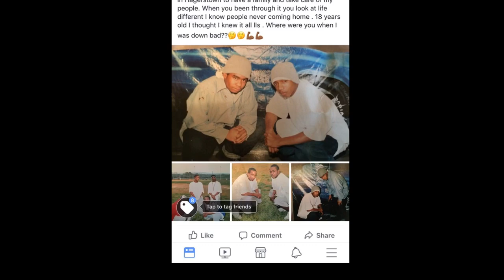How I Survived Prison At only 17 Years Old In Baltimore Maryland Ep1.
What’s up Family? In this episode we will be discussing my journey at 17 years old facing 20 years in prison. I’m not telling this story to glorify it. But instead to make the youth aware that this is not the way to go. I will be speaking on Baltimore City Jail. And Maryland Correctional Training Center in Hagerstown Maryland.

I'm a Videographer, Photographer, and Reporter located in Atlanta, but I was born and raised in Baltimore. I started doing interviews and reporting on urban entertainment news about a little over a year ago and to my surprise it's doing better than I thought. My goal is to work with as many artist, entrepreneurs, creatives, and anyone who's doing something positive as much as possible to grow my channel to the point I can use it as a platform to help others believe in themselves, community, and their ability to get noticed and make a difference in the world. I've transitioned from this being my hobby to making this a career. With that comes certain investments and improvements along the way I will need to make, like up to date  camera equipment, renting venues to shoot, new lightning, microphones etc. Anything you are willing to give is appreciated and it will help me reach my goal and build my platform to reach as many people as possible. To anyone who decides to give I would like to thank you in advance.